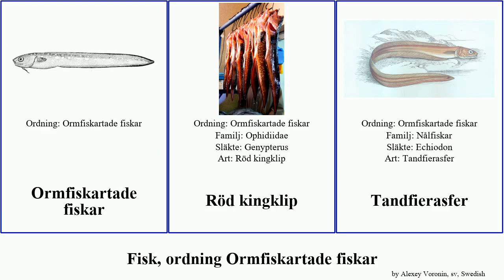Fisk, ordning Ormfiskartade fiskar fish pan josh Ophidion marginatum kingklip House Ophidiiformes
fisk ordning Ormfiskartade fiskar.
fish of Order Ophidiiformes, language: sv.

Cataetyx messieri
Guldkingklip
Kap-kingklip
Ophidion holbrookii
Ophidion marginatum
Ormfisk
Ormfiskartade fiskar
Röd kingklip
Tandfierasfer
Typhliasina pearsei